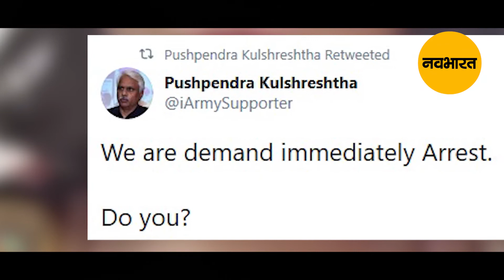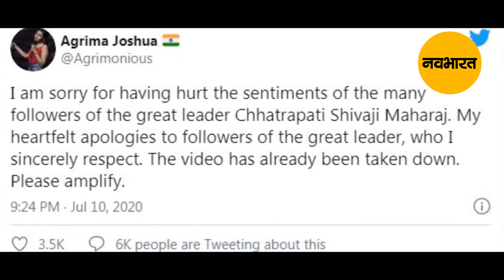Sushmita Sinha का बचना मुश्किल । हिन्दुओं की भावना भड़की ।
इंस्टाग्राम (Instragaram) में अभी सुष्मिता सिन्हा(Sushmita Sinha) नाम की एक इंस्टाग्रामर हैं, जो ट्रोल ब्रिगेड की आँखों की किरकिरी बनी हुई है। सुष्मिता सिन्हा ने एक तस्वीर साझा की है जहां वह कथित रूप से टॉयलेट पेपर के रूप में हरितालिका तीज व्रत(Hartilika Tij Vrat) कथा का उपयोग कर रही हैं। यही नहीं अपनी इंस्टा स्टोरी पर उन्होंने हिंदी में एक वीडियो डाला, जिसमें लिखा था, “इस पुस्तिका के लिए अब मेरे पास कोई उपयोग नहीं है, इसलिए मैं इसे टिशू पेपर या टॉयलेट पेपर के रूप में उपयोग करने के बारे में सोच रही हूं, आपको क्या लगता है?”